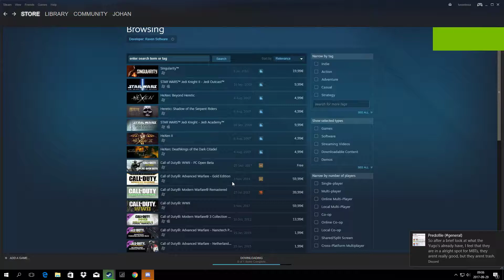cod ww2 is screwed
looks like cod ww2 is screwed buy something else instead